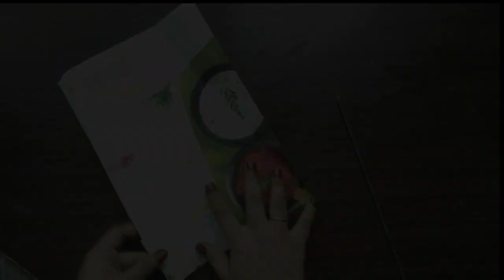quick and simple bottle art | DIY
Hi friends,
          I will show this video,how to make flowers using color paper and just simple bottle art.